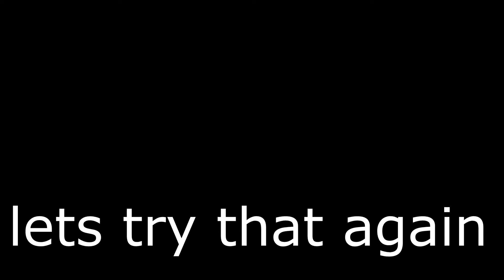valentines day is the "best"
I rambles about the valen of tine.